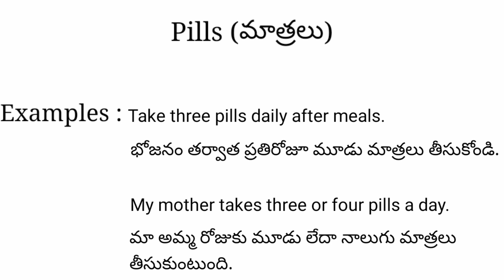Pills meaning in telugu with examples | Pills తెలుగు లో అర్థం @Meaning in Telugu